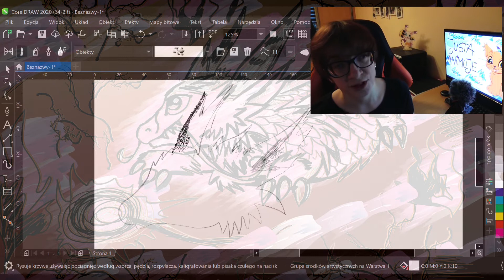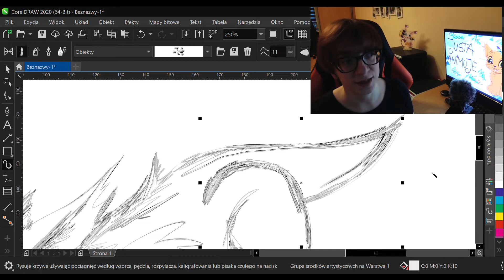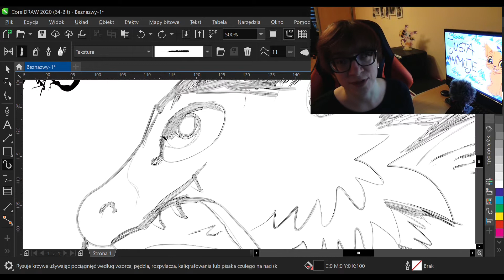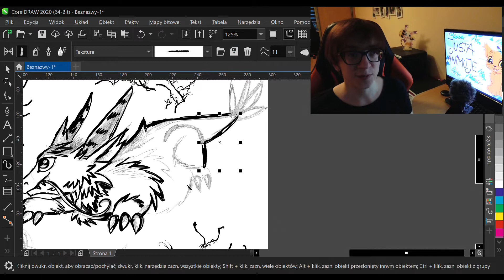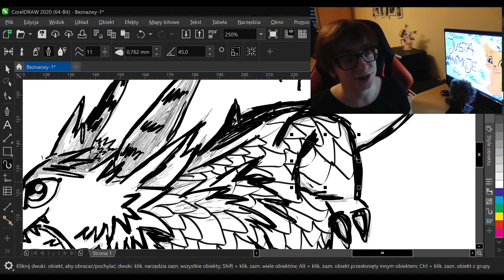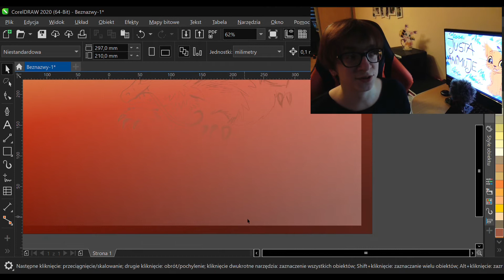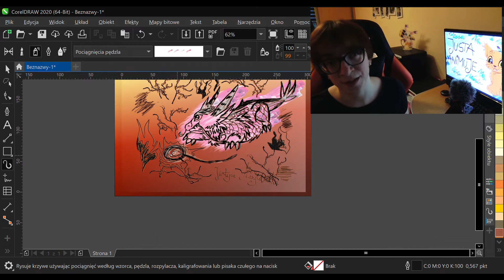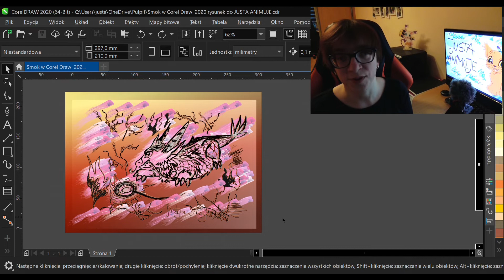Rysunek artystyczny, ale wciąż wektory w Corel Draw z azjatyckim smokiem!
JUSTA ANIMUJE odc. #65 cz.3 / Smok z CorelDraw! / Rysunek artystyczny, ale wciąż wektory! / Finał

Ostatni 3 odcinek z mini cyklu JUSTA ANIMUJE o programie CorelDraw, ale za to jaki finał! Używamy narzędzi artystycznych by wykonać od podstaw w tej aplikacji rysunek azjatyckiego smoka. Przy okazji podpowiadam jak zrobić ciekawą fototapetę.